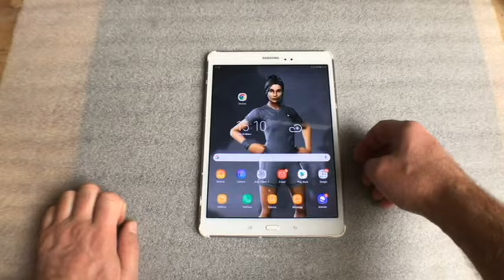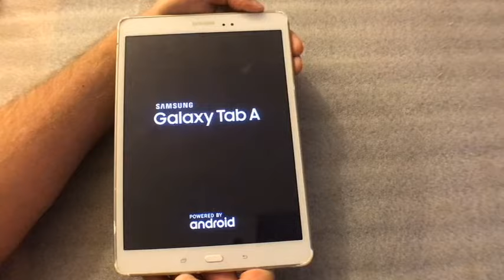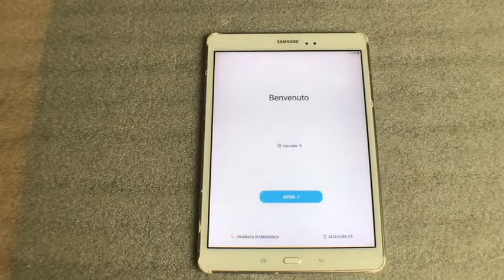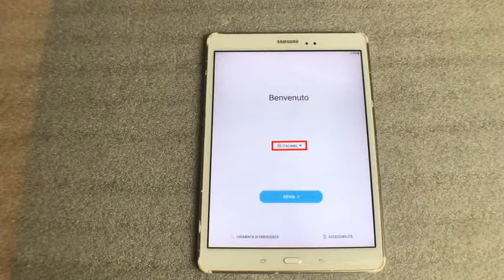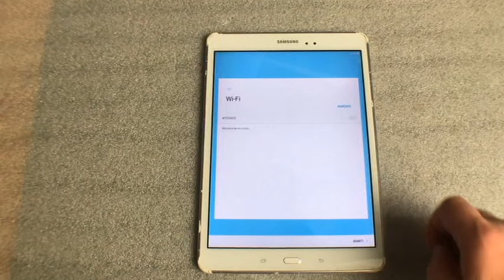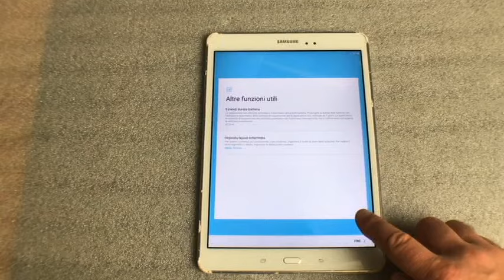Come resettare il tablet samsung alle condizioni di fabbrica "Hard Reset"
Lieto di mostrarvi i passaggi per effettuare l'hard reset, ossia come riportare
il tablet in questione (Samsung Tab A SM-T555) alle condizioni di fabbrica, cioè equivalente alla prima accensione fatta appena uscito di fabbrica.
Mi raccomando, ricordatevi di recuperare tutti i dati su un pc, perchè questa operazione cancellerà tutti i dati (video,foto) personali.